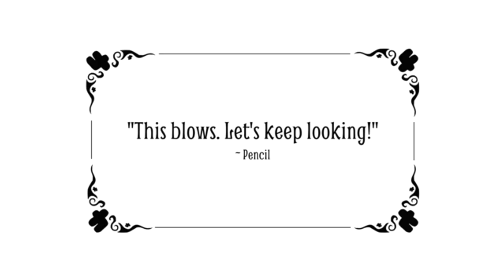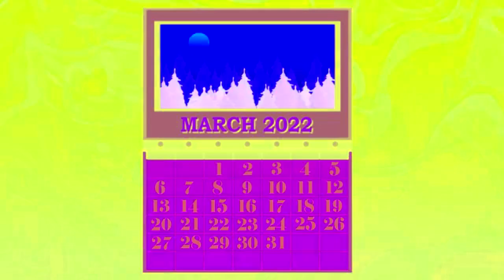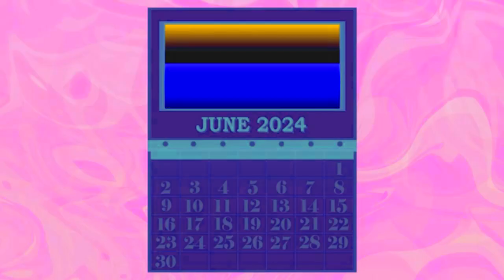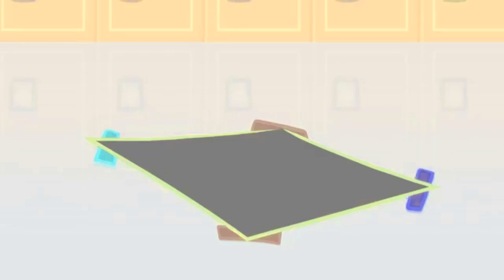BFDI:TPOT 11: Out Of The Blue In G Major 21